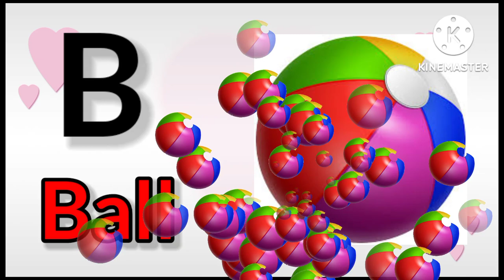Phonic Song | Nursery Rhymes | @abcdchildrenstv2019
Hello Friends !